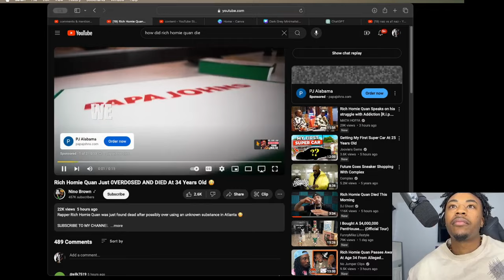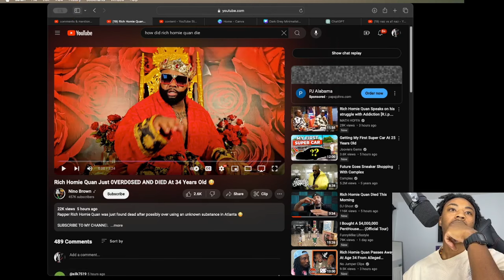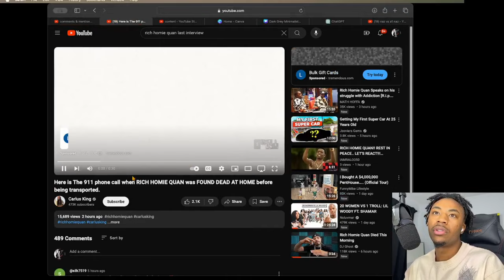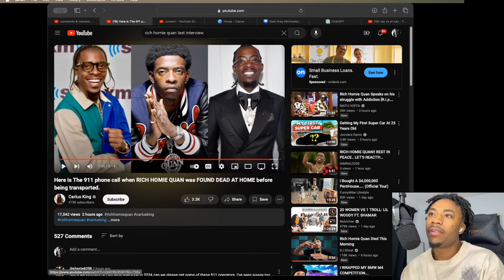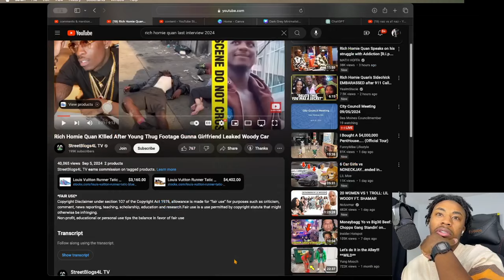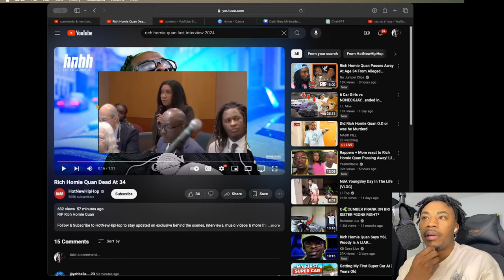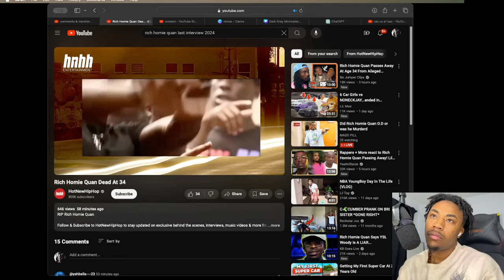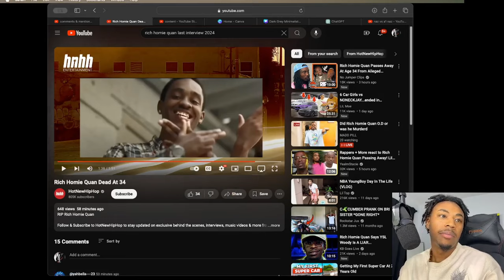RICH HOMIE QUAN DEATH AT 34 | 911 CALL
In this video, we take a moment to honor the life and legacy of Rich Homie Quan, who sadly passed away today. We're sending out love and respect for everything he contributed to the rap culture. Rich Homie Quan was a true pioneer in the industry, known for his unique sound, impactful lyrics, and memorable tracks that shaped a generation. From his hit singles to unforgettable collaborations, his influence on music will never be forgotten. Rest in peace, and thank you for the memories and the music.